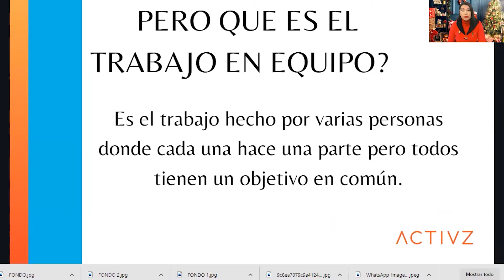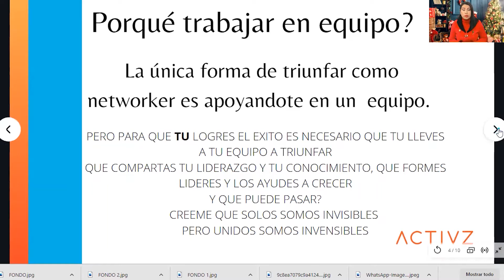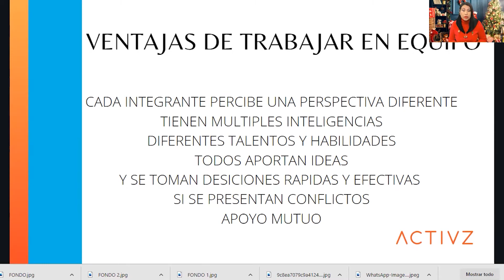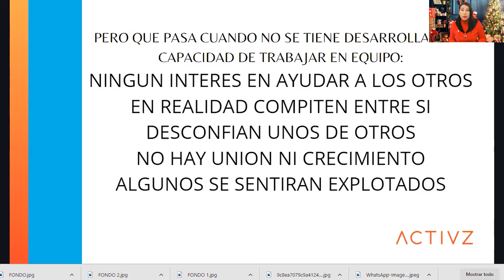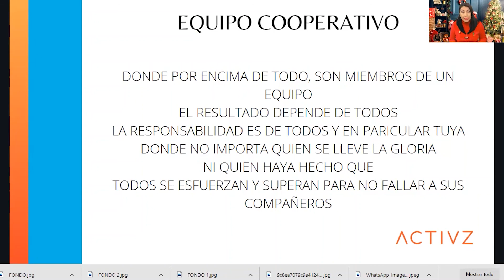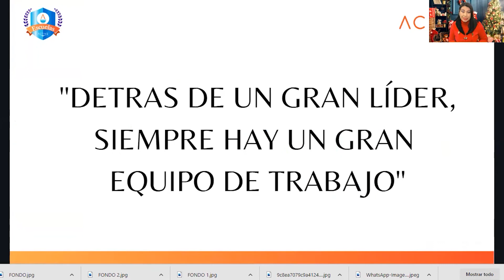Trabajo en Equipo - Susana Ortega